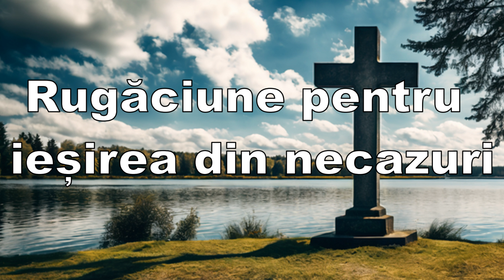Rugăciune pentru ieșirea din necazuri